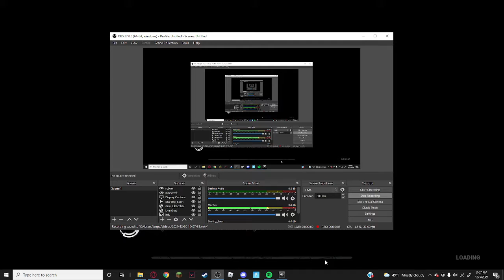Dead by Daylight part 1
Sorry I have not posted in a while, but I posted now

sub.